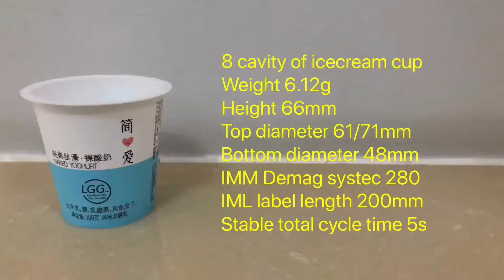IML-8 cavity of 200ml cup(IMM machine, robot, mold) Vision inspectionsystem + packing machine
IML-8 cavity of 200ml cup(IMM machine, robot, mold)
Vision inspectionsystem + packing machine